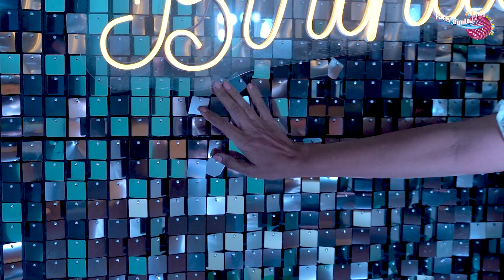Who is your Perfect Party Planner | CandyLand theme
Do you need a party planner? Are you tired of having to create the entire party from scratch every time? Well, in this video, I'm going to share with you my one and only perfect party planner with an reference to how Party Dunia planned recently CandyLand Theme!

Party Dunia is the perfect party planner for any occasion! With themed parties that are sure to please everyone, Party Dunia is the perfect solution for planning your next party! In this video, I'll show you how to impress your friends and family using one of the most favorite CandyLand theme!

Party Dunia is into event planning and ensuring we make your occasion memorable and everyone experiences joy and fun. Whether it is planning an close affair or a big bash or a festival or be it wedding planning or any other occasion, we help you to make it a success and we bring the world of happiness to your party